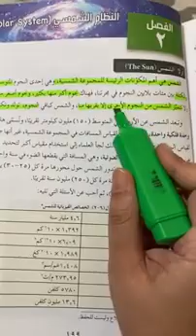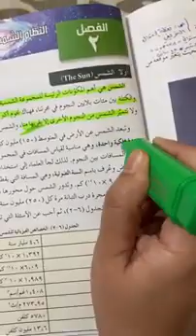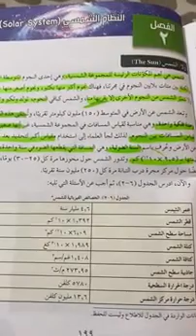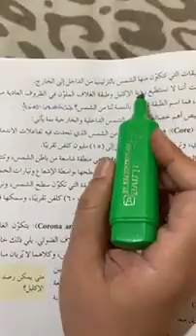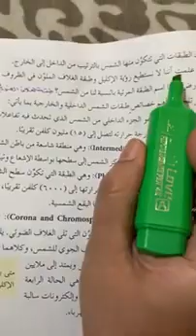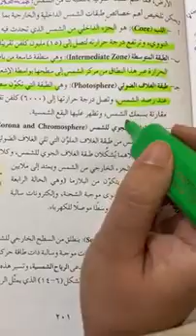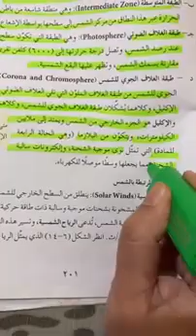ثانوية البنات - الأول ثانوي علمي - علوم الارض - الشمس